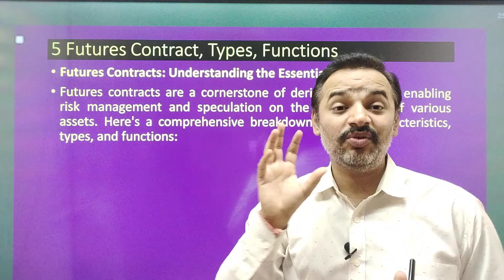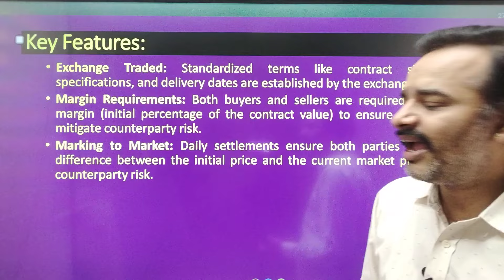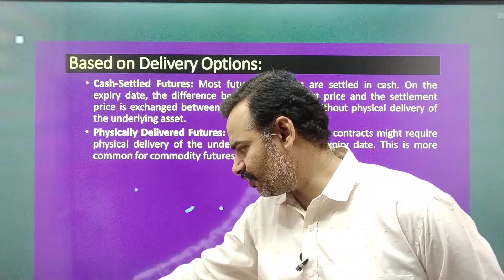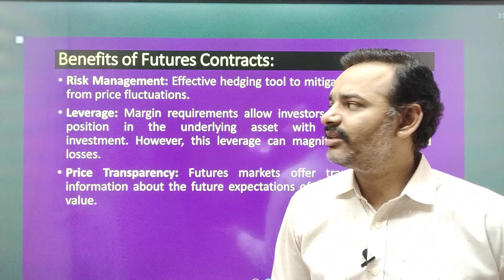Financial Derivatives | Antim Prahar 2024 |🔥 5/14🔥| MBA | Important Questions and Answer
For Support us Our UPI ID:
 anandvyas123@okaxis